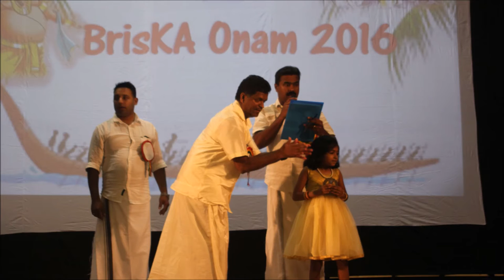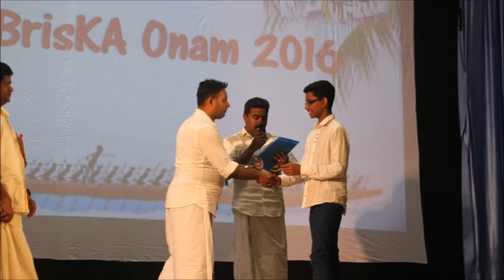BrisKA Onam 2016 Photos Part 1